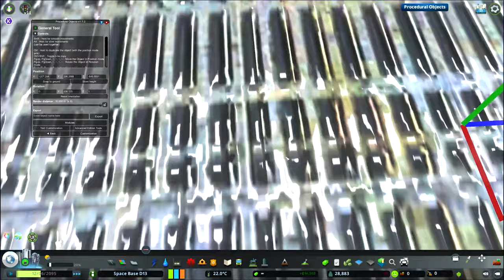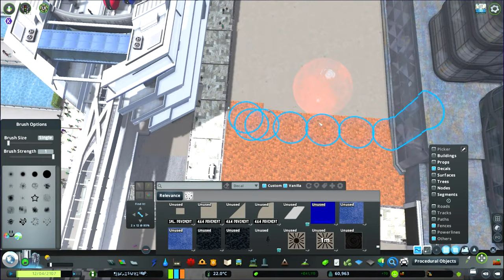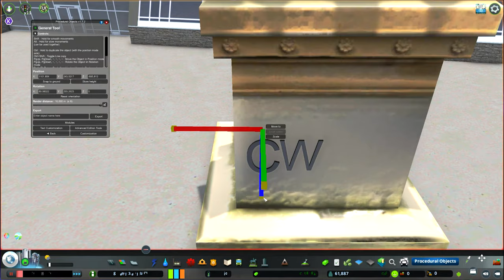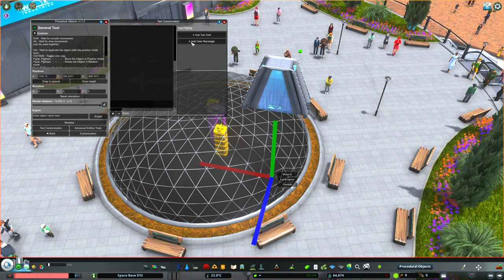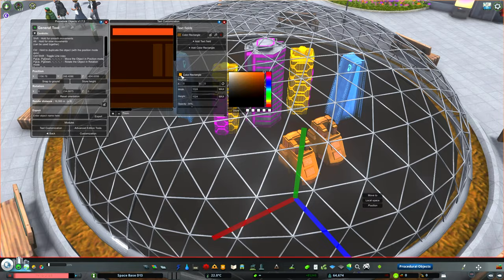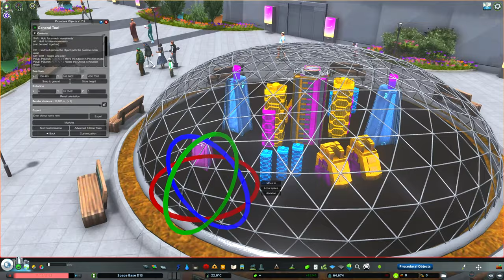SPACEBASE D13 -- Episode 005 -- WoK Industries (Move to Mars) - Cities: Skylines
In this fifth episode we take a look at WoK Industries. A build heavily inspired by Citywokcitywall's Mars series. And as a bonus we look at a memorial to the soviet space dog Laika.

0:00 Intro
0:40 Welcome Aboard
2:36 Behind The Scenes
3:43 Buildings
5:55 Conveyors & Crates
7:30 Mars Soil
8:50 Upper Plaza
11:20 Pathways
12:21 Lower Plaza
14:24 Gardening
17:02 A Bigger Sign
18:05 CWCW
19:13 Cable Cars
21:50 Mini Mars Dome
25:46 Gearing Up
27:03 Laika Memorial (Bonus)
29:10 Cinematics
31:45 Credits

EPISODE LINKS

SPACEBASE D13 is a new Cities Skylines series inspired by your favorite science fiction Novels, TV Shows, Movies, Comics and more.

KLINGON SUBTITLES: I will be using Klingon sub titles to annotate the videos with any sort of corrections and clarifications. From time to time I will certainly get the name of an asset creator wrong or simply correct something I said.

𝗦𝗧𝗘𝗔𝗠 𝗪𝗢𝗥𝗞𝗦𝗛𝗢𝗣 𝗖𝗢𝗟𝗟𝗘𝗖𝗧𝗜𝗢𝗡𝗦

𝗔𝗧𝗧𝗥𝗜𝗕𝗨𝗧𝗜𝗢𝗡𝗦

* Space nebula Background by Free Stock Footage 4K.
* Additional music and sound effects from the YouTube music and sound library

𝗖𝗢𝗠𝗣𝗨𝗧𝗘𝗥 𝗦𝗣𝗘𝗖𝗦

* OS: Windows 10 (64-Bit)
* Processor: AMD Ryzen 9 3900x 12-Core (Water Cooled)
* Motherboard: ROG STRIX X570F Gaming
* RAM: G.SKILL TridentZ RGB Series 64GB (4 x 16GB) 288-Pin DDR4 SDRAM DDR4 3600 (PC4 28800)
* Graphics: GeForce RTX 2080 Ti 12gb
* Storage: 1TB M.2  SSD